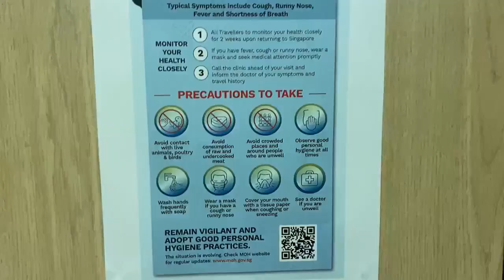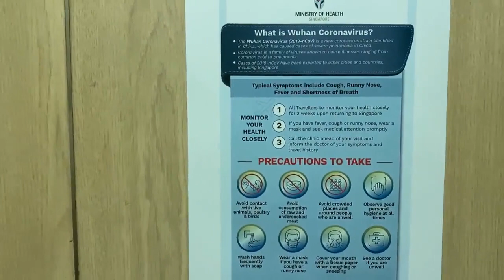MarathiVlog, Singapore Corona Virus...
This video is about SingaporeCoronaVirus current condition and how people are taking care here.